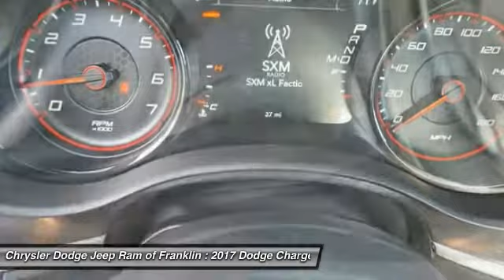2017 Dodge Charger Franklin TN H598735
2017 Dodge Charger Daytona 392 RWD

You'll love this 2017 Dodge Charger. This is a  you'll want to take home. Call and get in touch with Chrysler Dodge Jeep Ram of Franklin directly, and be the first to open the door today!